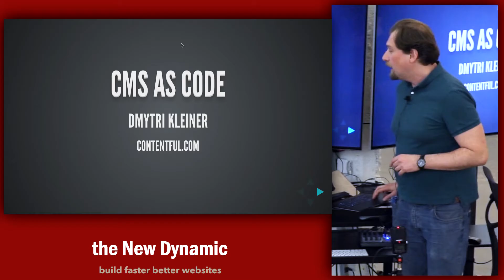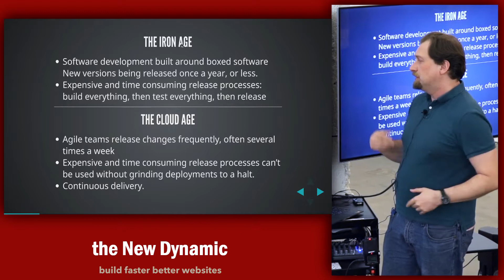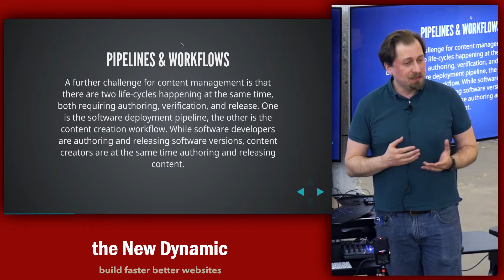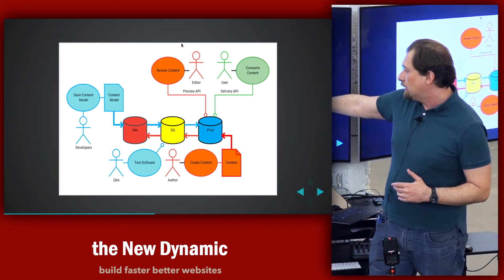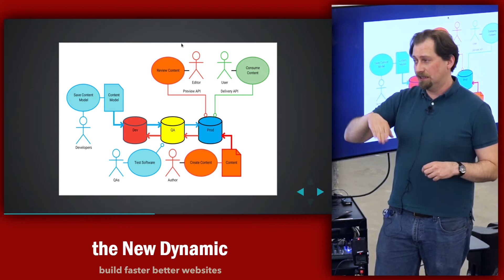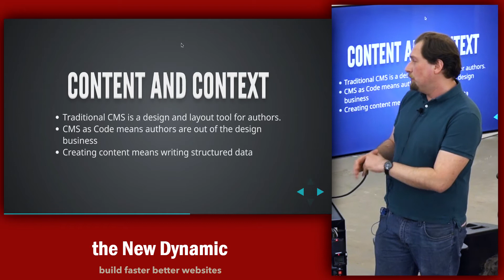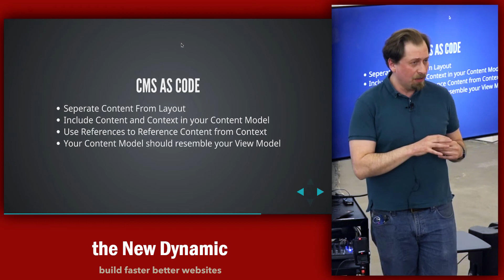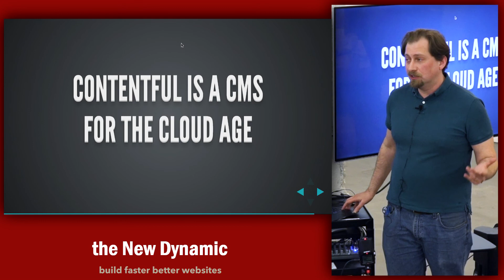The New Dynamic - CMS as Code- Dmytri Kleiner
{static is} the New Dynamic Meetup / New York Civic Tech Meetup - April 6 2017 - Carrot Creative NYC

In "Infrastructure as Code: From the Iron Age to the Cloud Age" Kief Morris describes the "Iron Age" as a time when "infrastructure growth was limited by the hardware purchasing cycle. Since it could take weeks for a new server to arrive, there was little pressure to rapidly install and configure an operating system on it."

But now, in the "Cloud Age", systems are deployed using cloud services. Many of these services, including Contentful, provide friendly UIs where users can configure environments. Unfortunately, as the number of services that teams operate grows, it becomes unmanageable to maintain each one by pointing and clicking through the UI. "Infrastructure as Code" is an approach to deal with this issue: configuration of each service is automated, and the configuration is stored along with the source code for the application in version control. An API-first, headless CMS makes it possible to treat your CMS as code.

SPEAKER
Dmytri Kleiner is a veteran Developer/Analyst with extensive experience with diverse technologies and platforms, both as a hands-on coder and in a management/leadership role. IT generalist with significant operations experience, Dmytri is currently one of the Solution Architects working at Contentful.

Our company was founded on three pillars: Hustle. Team. Adventure. We are the partner for companies looking to go on the digital adventures that others have said are impossible.

ABOUT THE NEW DYNAMIC
{static is} The New Dynamic began in 2014 by Bud Parr to help fellow front-end developers and designers utilize static web technology in their work. The purpose is to promote the use of static site generators for people who build websites.

3424-02